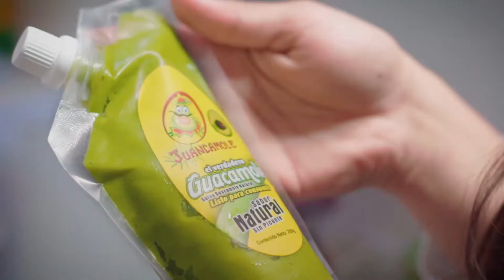JUANCAMOLE / Comercial / The Factory of happiness - English version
Pieza: Comercial "The Factory of  happiness - English version"
Cliente: Juancamole
Producción: Rockstar Films Colombia
Dirección: Santiago Hernández